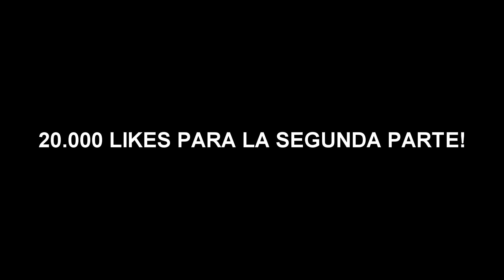¿AYUDARÍAS A UNA MUJER EN PELIGRO? 😰😰 (Experimento social) con AC RADIO SHOW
¿Ayudarías a una mujer en peligro?
En este video salimos a las calles simulando un acoso y comprobamos la reacción de la gente al ver dicha escena.